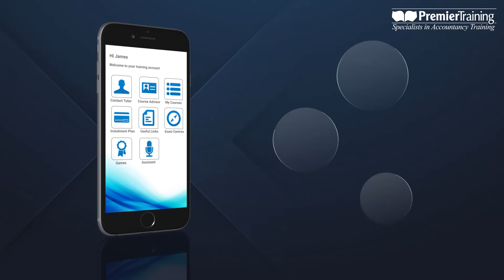MyPTA Mobile App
MyPTA Mobile App is an innovation in distance learning, reinventing the methods in which students can learn AAT accountancy and bookkeeping effectively. MyPTA is like having a personal tutor, a library and a classroom all in your pocket. It enables you to access learning at any time and in any location, 24 hours a day whenever you need to study!